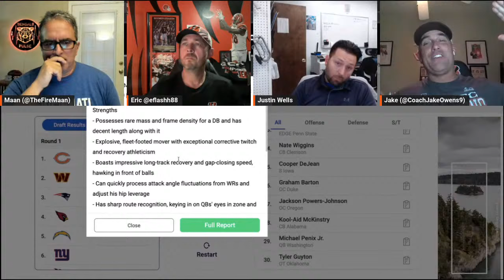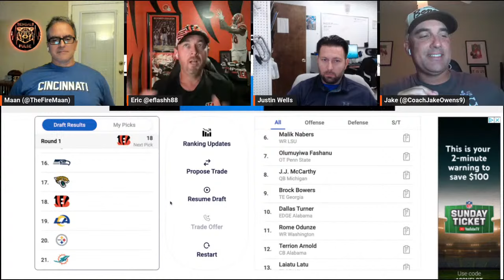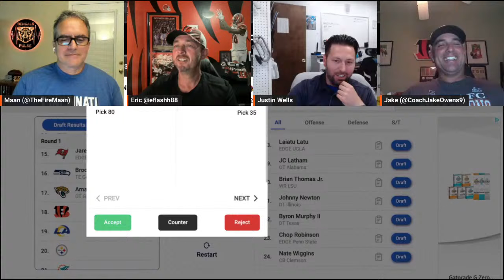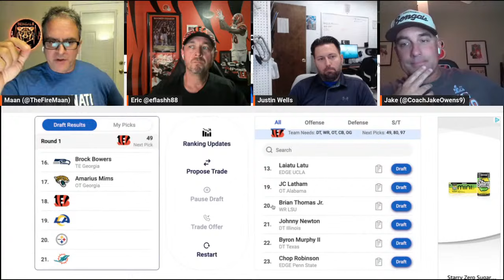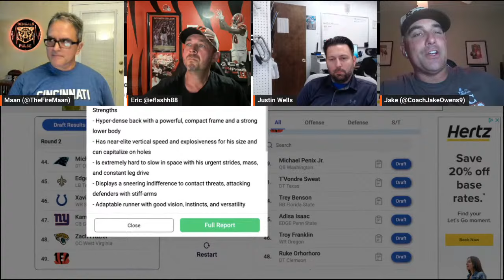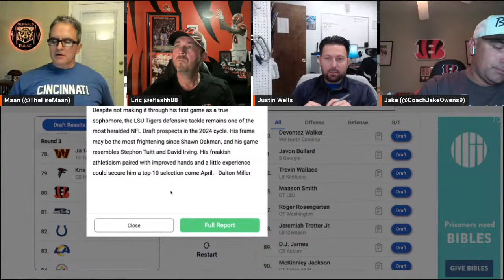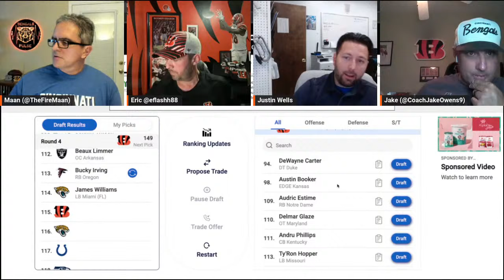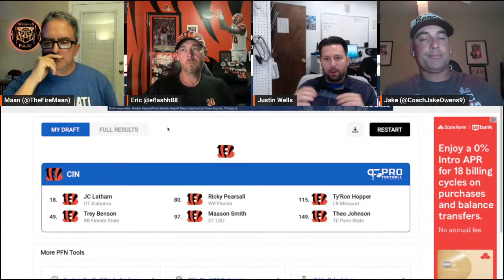Bengals Pulse Mock Draft 4.0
Join the Bengals Pulse as we debate the Bengals Big Board and try our hand at one more mock draft.